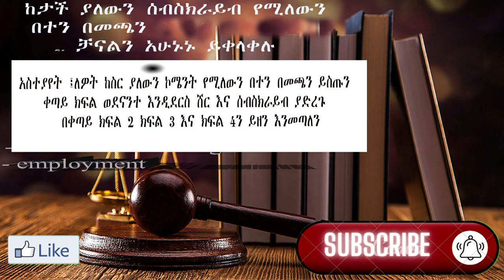JURISPRUDENCE TUTORIAL PART-1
Welcome to Law School Society You Tube   channel, it is a pleasure for us providing you different knowledge's about Ethiopian laws. know we will share you law of contract   tutorial prepared by Assi prof. Yohhanes for students' who were taken exit exam.
More importantly the tutorial helps  students who are taking law of traders  about the general ambit of the course.